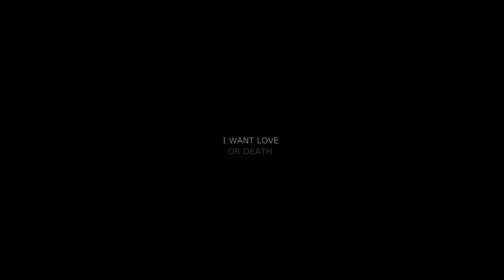Mathilda + Stansfield // I won't let you ...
♡♡♡ This is one of my favorite movies ♡♡♡
But if you've never seen it, it´s about a girl named Mathilda who has 12 years old and is pursued by a corrupt cop  a little psychopath ( or as my friend Kendra says "disturbed") called Stansfield who wants to kill her...

The bathroom scene is my favorite scene in the whole movie
I've always wondered why he did not kill her in the bathroom ?
why he caresses her?
why he takes her to his office?
what the hell he thought do to her there?
what would have happened if Leon had not arrived in time to save her?

If you have not seen this movie  O__O  please  go and WATCH IT